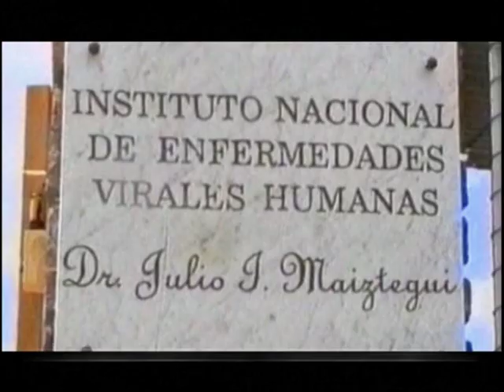JULIO ISIDRO MAIZTEGUI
Fragmento del documental "Julio Isidro Maiztegui", sobre los trabajos pioneros del médico que dedicó su vida a la pelea contra la Fiebre Hemorrágica Argentina. Un trabajo de enorme valor, realizado en el año 1998 por el documentalista rosarino Carlos Larrosa.